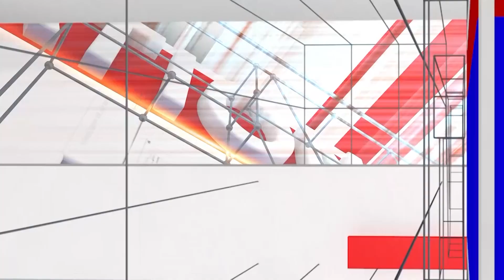Cement Manju : ಸಕಲೇಶಪುರದಲ್ಲಿ ಆನೆ ದಾಳಿ ತಪ್ಪಿಸಲು ಶಾಸಕರ ಪ್ಲಾನ್ ಏನು? | National TV